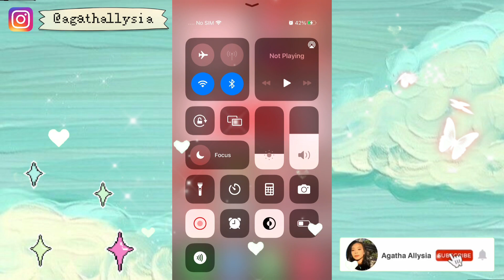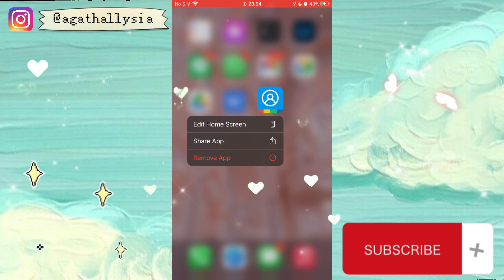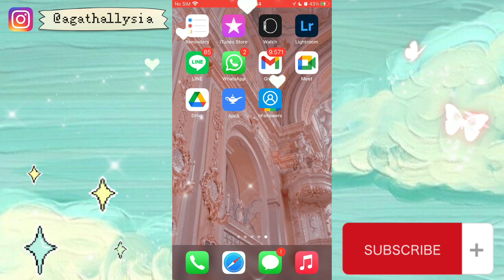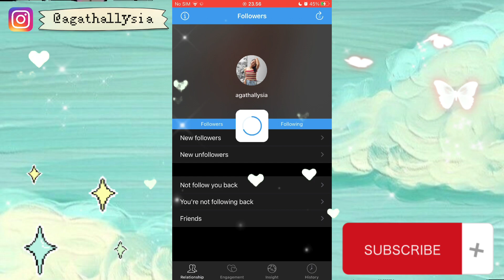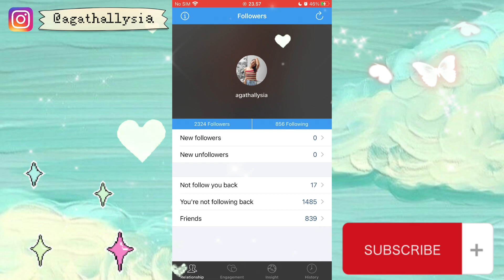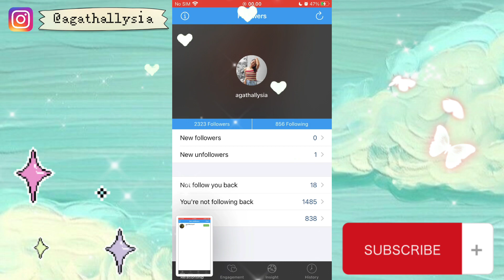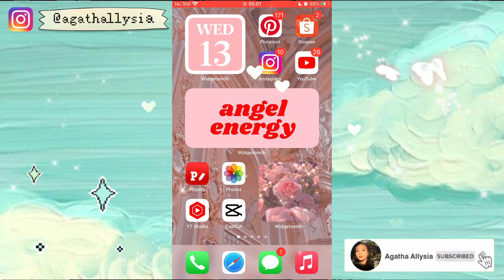CARA MENGETAHUI SIAPA YANG UNFOLLOW INSTAGRAM KITA!! GAMPANG BANGET & BISA DI SEMUA HP!! 😱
«💌» 𝐢𝐧𝐟𝐨:

Haii semuanyaa!!
Jadi hari ini aku buat video cara melihat siapa yang unfollow dan tidak follback instagram kita! ♡